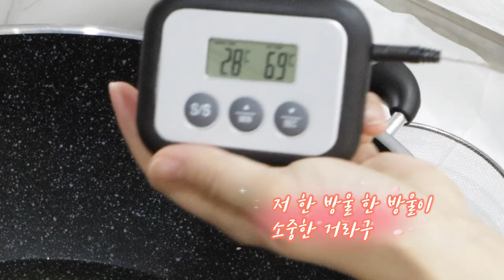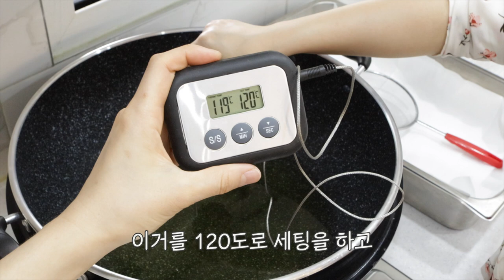ENG]밀가루와 물로 만드는 전통과자 매작과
옆집처자 : 촬영은 꽃 피는 5월에 했는데 편집이 늦었습니다.. 저번주 영상이 안올라온것도 그탓…8ㅁ8! 회사를 다니는 직장인이라… 용서를 구합니다..

레시피
재료 : 밀가루 150g, 생강가루 5g, 소금 두꼬집
1. 채에 친 밀가루에 생강가루, 소금을 넣고 물을 조금씩 섞어 된 반죽을 만들어주세요.
2. 반죽을 냉장고에서 30분 휴지 시켜주세요.
3. 덧가루를 조금만 뿌리고 반죽을 얇게 밀어 주세요.
4. 반죽을 길이 6~7cm, 넓이 3cm로 잘라준후, 반을 접어 가운데 긴 칼집 1개 양쪽으로 반정도 길이의 칼집을 내줍니다. 가운데 칼집에 반죽끝을 넣어 빼줍니다.
5. 120~130도의 기름에서 반죽이 동실동실 떠오르면 뒤집어주고 살짝 노랗게 색이 나면 건져 줍니다.
6. 냄비에 설탕 90g에 물 100g을 넣어 끓여 시럽을 만들어줍니다. (저으면 안되요!)
7. 만들어진 시럽에 레몬청이나 유자청이 있으면 30g 갈아서 섞어줍니다.
8. 튀겨서 기름을 뺀 매작과를 시럽에 담궜다 빼줍니다.
9. 다과로 아주 좋은 다식 완성입니다.